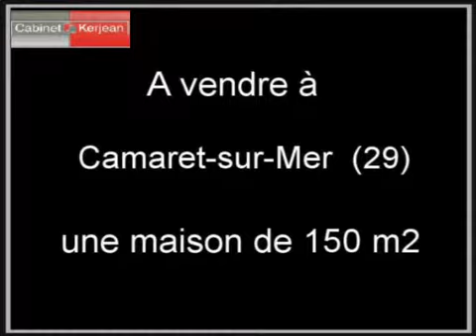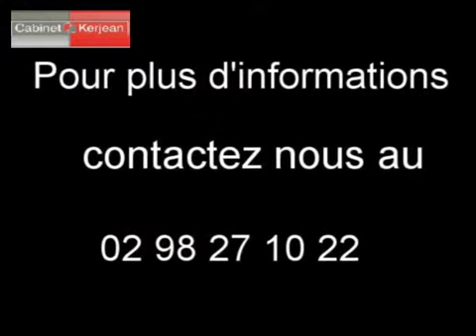Maison Camaret-sur-Mer 29570 - 150 m2 Finistère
Cliquez sur ce lien pour en savoir plus (prix, contacts)

A vendre à  Camaret-sur-Mer  une maison de 150 m2.

Annonce immobilière :  Maison  Camaret-sur-Mer  29570 Finistère